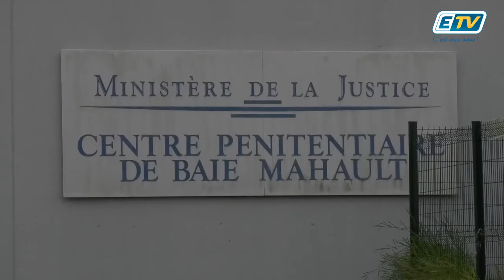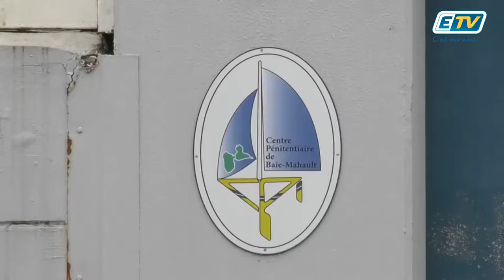FLASH Info ETV : 18 juillet 2017